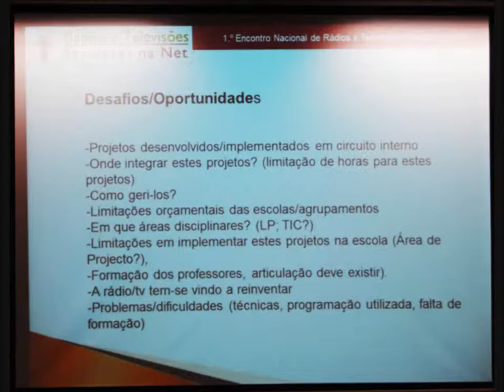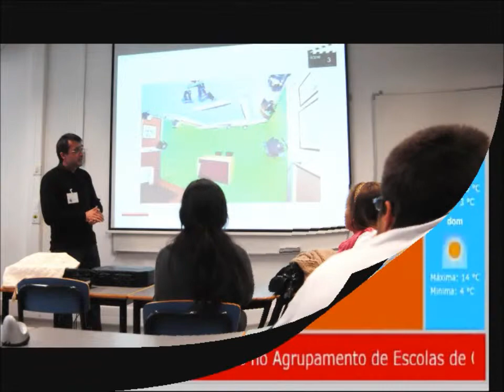1º Encontro nacional de escolas com radio eTV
Breve reportagem visual sobre o 1º Encontro Nacional de Escolas com Rádio e TV que decorreu no dia 12 de Novembro de 2011 na Escola Secundária Eça de Queirós, Olivais.

Organizada pela ERTE (Equipa de Recursos e Tecnologias Educativas) da DGIDC - Direcção-Geral de Inovação e de Desenvolvimento Curricular.

Reportagem e montagem dos alunos do Curso Cef Operador de Fotografia do Agrupamento de Escolas da Quinta do Conde.